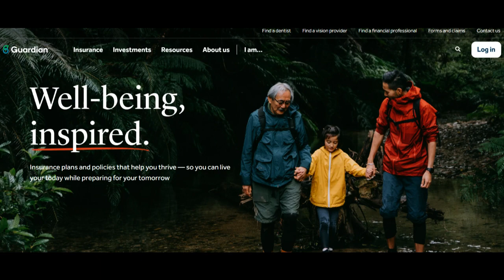🔥 Guardian Life Insurance Review: Pros and Cons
Guardian Life Insurance, a prominent player in the insurance industry, offers a wide range of insurance and financial products. However, as with any insurance provider, it's essential to evaluate the strengths and weaknesses of Guardian Life Insurance to determine if it suits your unique coverage and financial needs.

On the positive side, one of Guardian Life Insurance's most notable strengths is its extensive history and solid reputation. With over a century and a half of experience, Guardian has demonstrated consistent financial stability and reliability, earning the trust of its policyholders.

Moreover, Guardian provides a diverse portfolio of insurance products, including life insurance, disability insurance, and dental insurance. This comprehensive selection allows customers to tailor their coverage to address specific needs, whether it's securing their family's financial future, safeguarding against unexpected health issues, or ensuring dental care.

Additionally, Guardian typically offers access to a network of experienced financial professionals and advisors. These experts can provide valuable insights and personalized guidance to help customers make well-informed decisions regarding their insurance and financial planning.

However, there are certain drawbacks to consider. One limitation is that the premiums for Guardian Life Insurance policies may be relatively higher compared to some other insurance providers. Prospective policyholders should carefully assess their budget and financial priorities when selecting coverage.

Furthermore, Guardian's extensive network of financial professionals may not cater to individuals who prefer a fully digital or self-service insurance experience. Those seeking purely online insurance solutions may find Guardian's approach less accommodating.

Another aspect to keep in mind is that eligibility requirements and policy terms can vary based on individual circumstances and the specific insurance product chosen. Customers should thoroughly understand these factors to ensure they select the right coverage.

In conclusion, Guardian Life Insurance's longstanding reputation, diverse insurance offerings, and access to financial professionals are significant advantages. However, potential challenges related to premium costs, limited digital services, and individual policy terms should be carefully considered to determine if Guardian Life Insurance aligns with your insurance and financial protection goals.